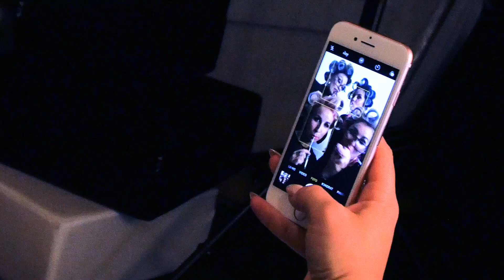Hair Force One 2017 2